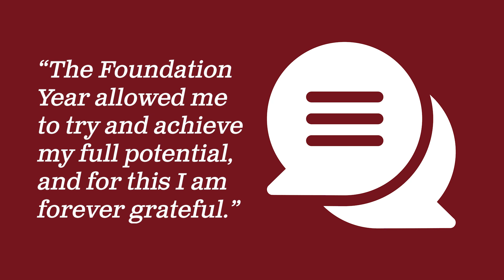5 reasons to study a degree with Foundation Year at Newman University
Discover the top 5 reasons to study a degree with Foundation Year at Newman University.

for more information about our Foundation Year degrees.